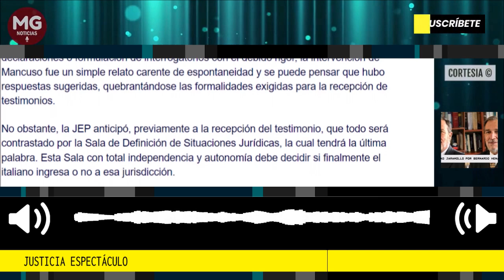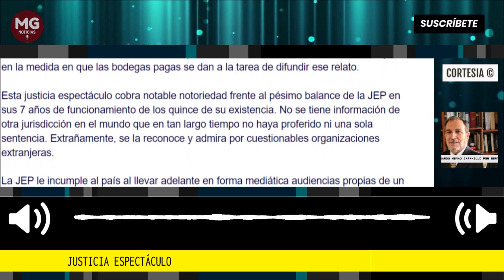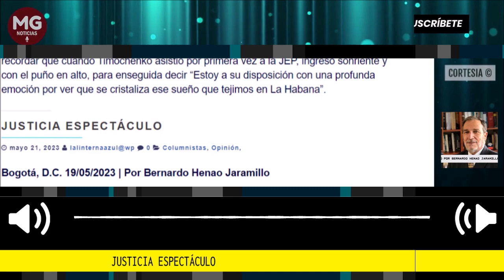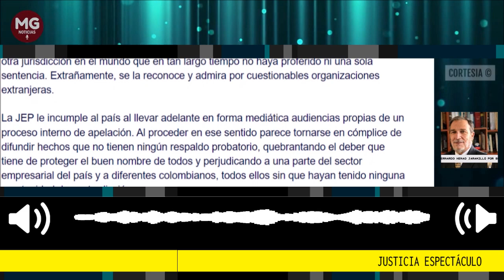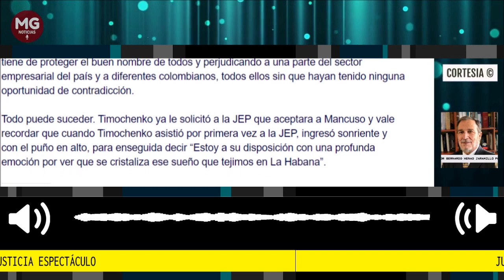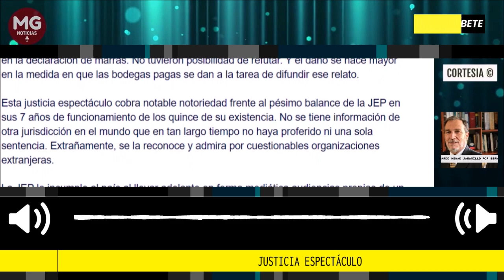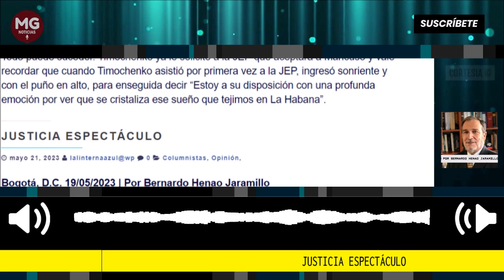JUSTICIA ESPECTÁCULO 🔴 Columna Bernardo Henao Jaramillo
La JEP le incumple al país al llevar adelante en forma mediática audiencias propias de un proceso interno de apelación. Al proceder en ese sentido parece tornarse en cómplice de difundir hechos que no tienen ningún respaldo probatorio, quebrantando el deber que tiene de proteger el buen nombre de todos y perjudicando a una parte del sector empresarial del país y a diferentes colombianos, todos ellos sin que hayan tenido ninguna oportunidad de contradicción.
columna Bernanrdo Henao Jaramillo